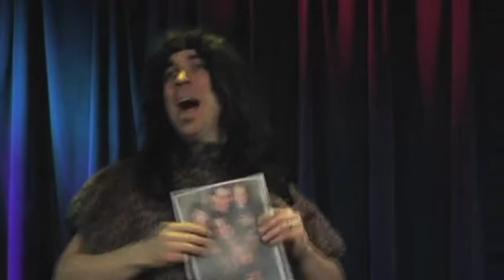God Gives Us Everything - Part 1